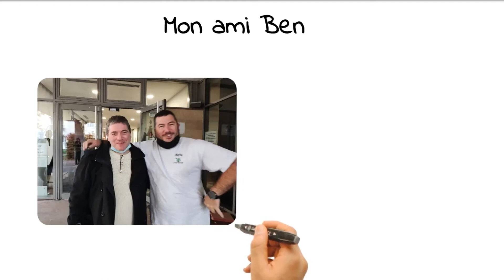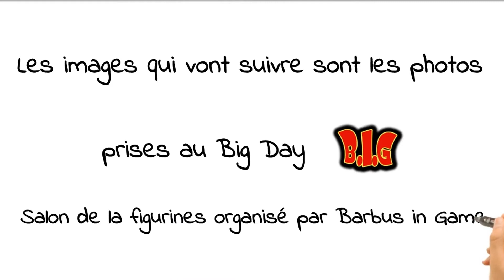Big Day 6 et 7 Novembre 2021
Dans cette vidéo 😀, je vais partager avec vous mon après midi du 6 et 7 Novembre 2021 au big Day ( salon de la figurine et du jeux de tables)

⏱ TEMPS VIDÉOS 👇

00:00 - 01:35 Introduction
00:14 - 02:12 Le salon en images
02:12 - 02:28 Petite pub perso 😃👌
2:28 - 03:44 Reprise du salon en images

En passant par mes liens pour passer une commande d’une imprimante 3D ou d’un accessoire pour imprimante 3D, tu contribues à faire évoluer cette chaine et je t’en remercie.

POUR LES JEUX ET LE WARGAMING DE JEUX DE PLATEAUX